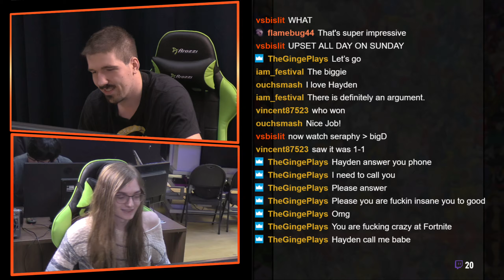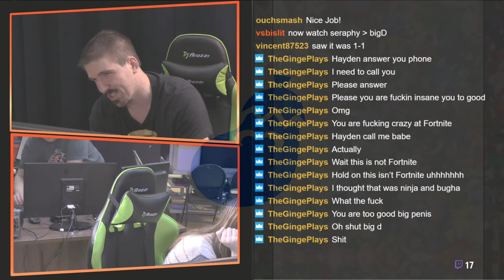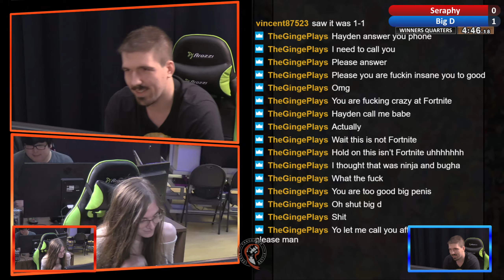Smash Ultimate CPS2 Weekly #14 Winners Quarters Seraphy VS Big D